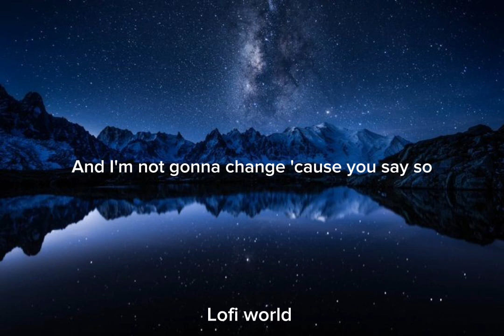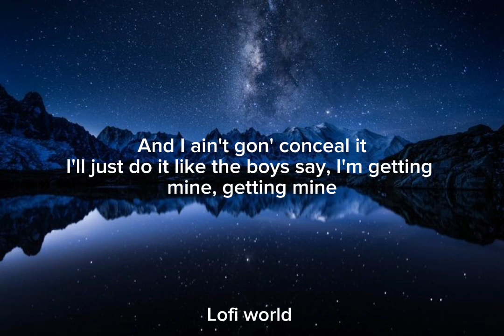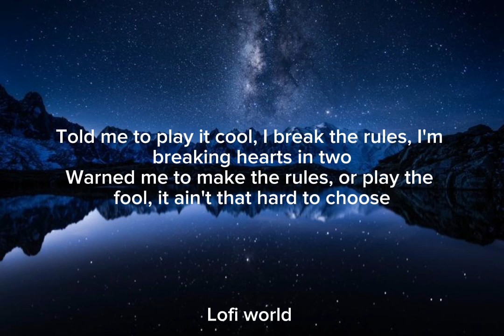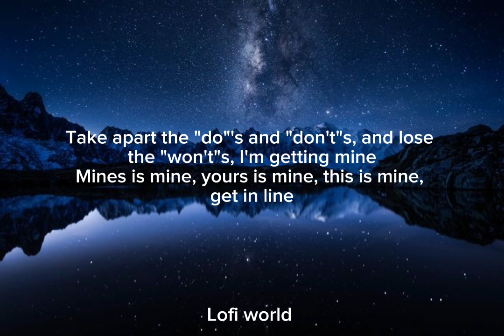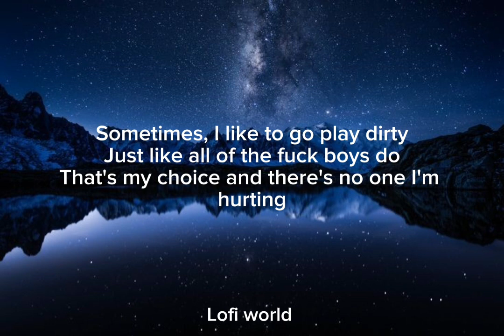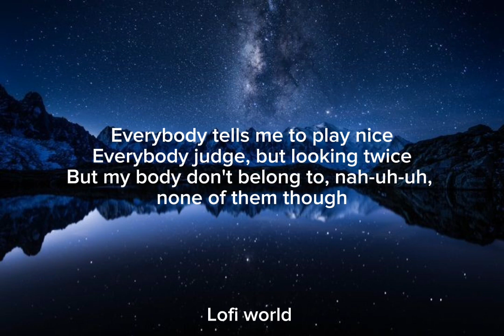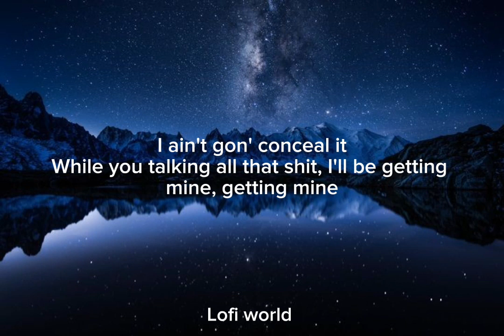Blackpink // TALLY (Lyrics)